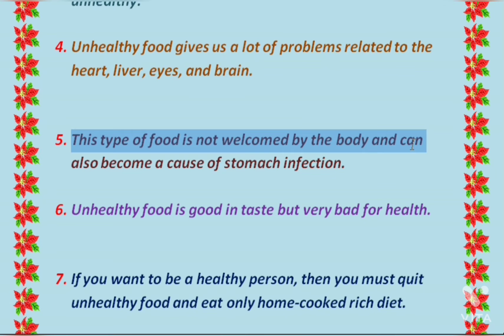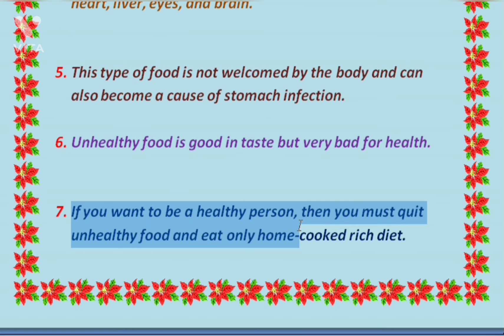10 lines on Unhealthy Food / Unhealthy Food 10 lines/essay / Ten lines on Unhealthy Food in English.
Hello friends

1. 10 lines on Unhealthy Food in English.